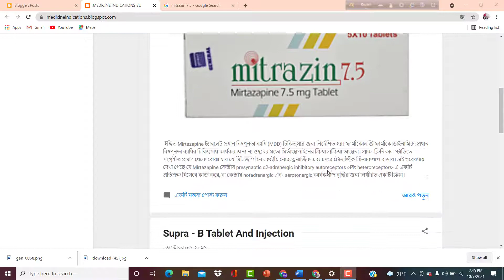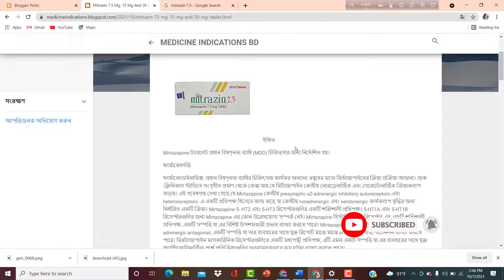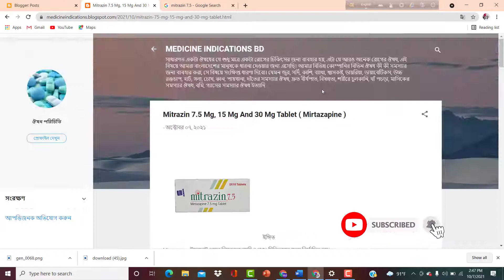Why use Mitrazin 7.5 MG - 15 MG & 30 MG Tablet | Mitrazin Tablet Full Review In Bangla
When use mitrazin_tablet ?
Why use mitrazin7.5mg Tablet ?
How to use mitrazin15mg Tablet ?
Full Review In Bangla

নিচে Tablet, Capsule, Syrup  এর কার্যকারিতা, সেবন পদ্ধত্তি বা মাত্রা , পার্শ্বপ্রতিক্রিয়া, সম্পর্কে VIDEO এর লিংক দেওয়া আছে । আপনারা চাইলে দেখে নিতে পারেন :